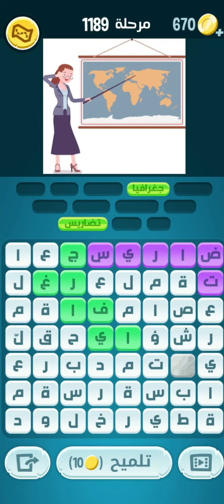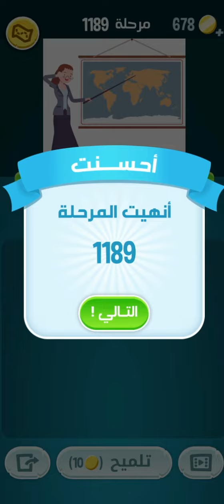حل لعبة كلمات كراش المرحلة 1176 1177 1178 1179 1180 1181 1182 1183 1184 1185 1186 1187 1189... 1200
حل لعبة كلمات كراش المرحلة 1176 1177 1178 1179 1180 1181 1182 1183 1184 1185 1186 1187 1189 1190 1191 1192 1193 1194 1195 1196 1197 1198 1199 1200
حل لعبة كلمات كراش من المرحلة 1176 الى المرحلة 1200
 Kalimat krash
‎@العاب سندباد - Sinbad Toys
‎@قناة طيور الجنة | toyoraljanahtv
‎@MBC مصر
‎@أمين العوني / Amine Aouni
‎@قناة وناسة -  Wanasah TV
‎@Gaming3arbi العاب بالعربى
حل لعبة كلمات كراش المرحلة من المرحلة ١١٧٦ المرحلة ١٢٠٠